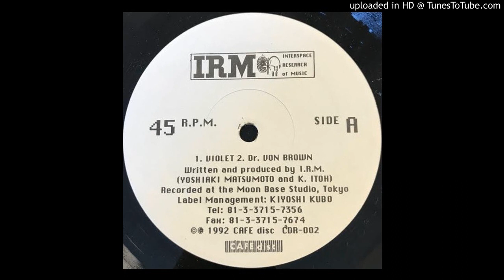I.R.M. - Arc Chamber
Café Disc - Japan - 1992